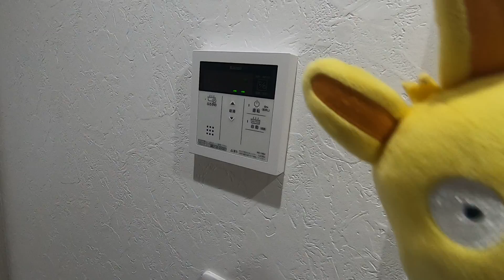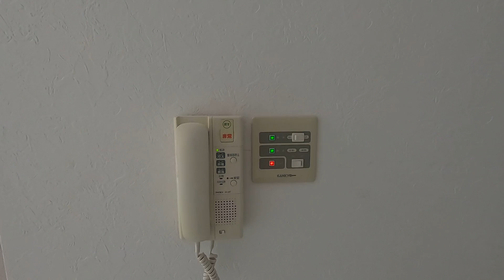【ルームツアー】フクダ不動産 新大宮マンション｜奈良市新大宮駅賃貸｜賃貸のマサキ｜Japanes Room Tour｜004442-2-9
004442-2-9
奈良県奈良市大宮町４丁目303-2にあります評判の良い間取りの1Kマンション【フクダ不動産　新大宮マンション】の物件紹介動画です。

【フクダ不動産　新大宮マンション】の詳細情報はこちら